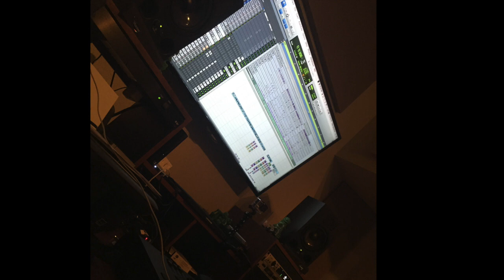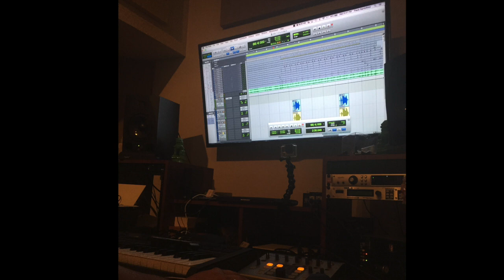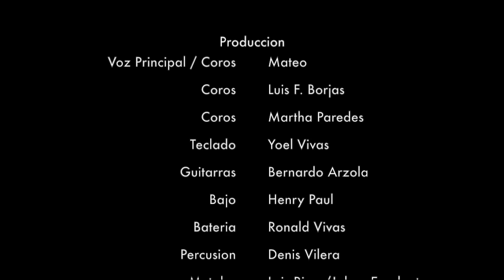Mateo - Y si tu dudas